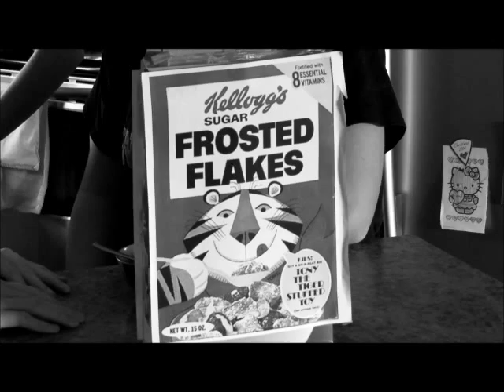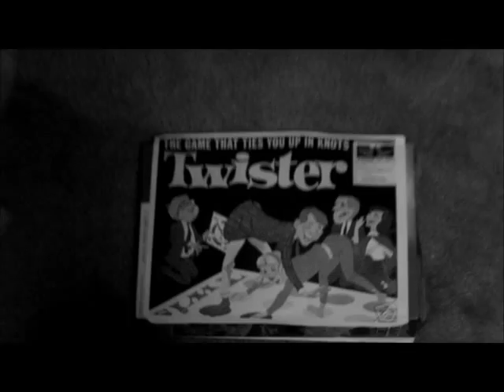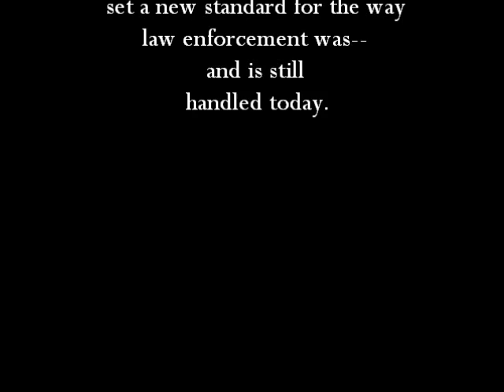Ernesto Miranda Movie Civics 9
Tyler, Seth, Kassidy, Erin

Ernesto Miranda vs. Arizona Case